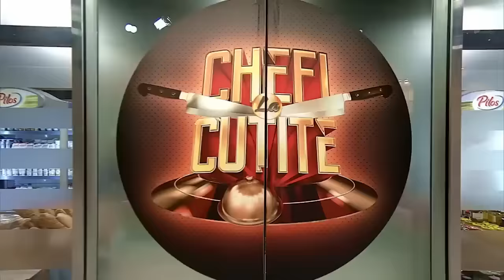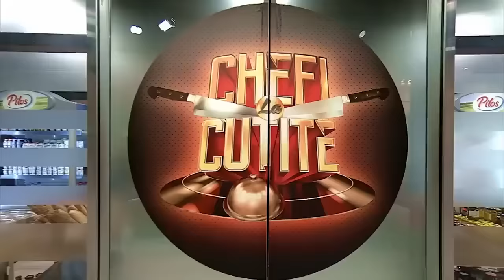Cosmin Kioran, pizza diferită pentru chefi! Ce i-au spus jurații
Episodul 3 al sezonului 13 Chefi la cuțite, din 20 martie 2024. Cosmin Kioran are 25 de ani și este din Cluj Napoca. De meserie este antreprenor, dar bucătăria este marea lui pasiune.

Urmăreşte „Chefi la cuțite” şi pe:
➠ TV Antena 1, în fiecare luni, marți și miercuri de la 20:30.